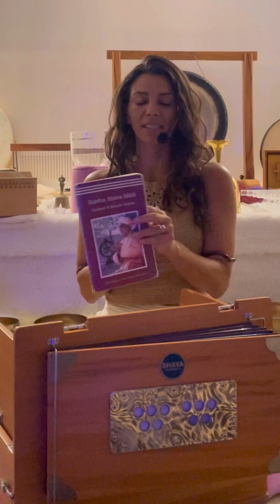Guru stotram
🎼 DO YOU KNIW WHAT IS A STOTRAM?
Stotram are hymns or prayers. I would like to inspire more people to study and practice the classical Yoga and ancient technics for expanding consciousness, and Sanskrit prayers are one of the of these practices and such a powerful sound healing technic!
Here I am chanting a prayer written by Vyasa; a dialog between Shiva and Shakti about who is Guru.
A text from the Skanda Purana.